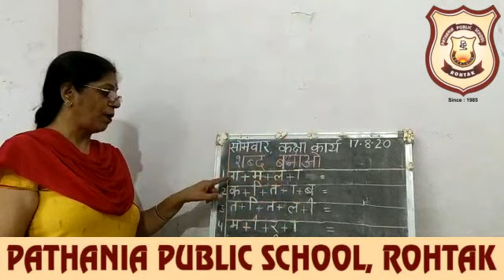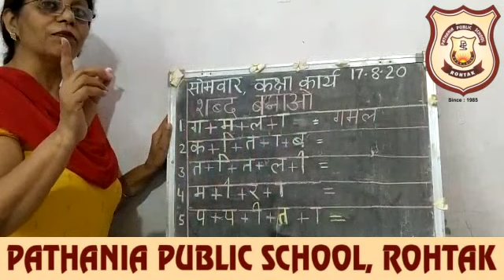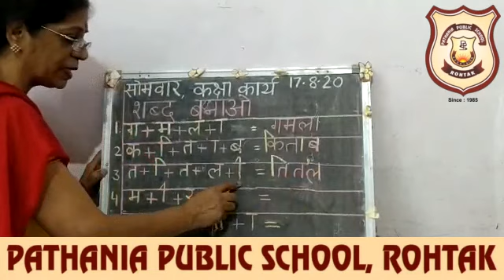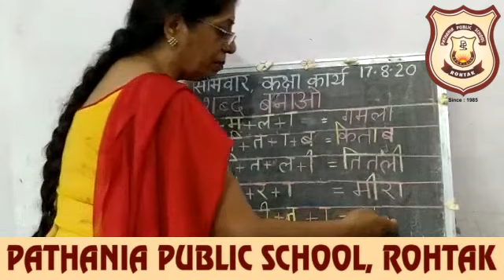Pathania World Campus-Class KG DAISY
HINDI-17.8.20 shabd bnao